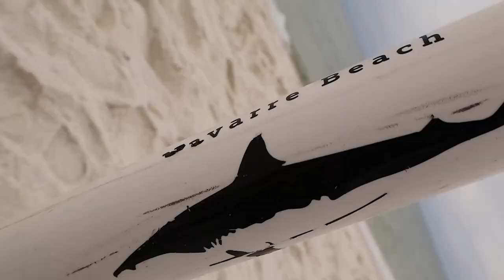It took 8 people to reel in this MONSTER off the Beach !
We had a amazing group form Louisiana come down and wanted to catch some monsters off the beach. Hope y’all enjoy the video.

  LAND BASED SHARK FISHING CHARTER 👇🏽👇🏽
to Book Your Adventure!!!

reels
shimano tiagra 130

avet 80 trx

fighting harness

fighting harness 2

MY CAMERAS

action cameras

big camera